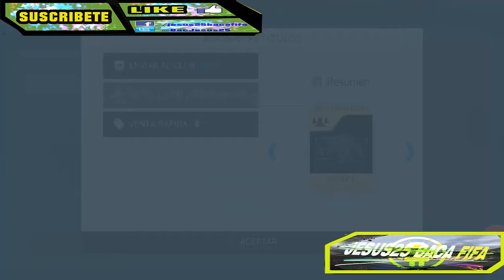Fifa 16 Pack Opening Looking for (GUNDOGAN,MANDANDA,MATUIDI) Android / ios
I Hope you like it, Fifa 16 Pack Opening Looking for (GUNDOGAN,MANDANDA,MATUIDI) Android / ios Thanks.